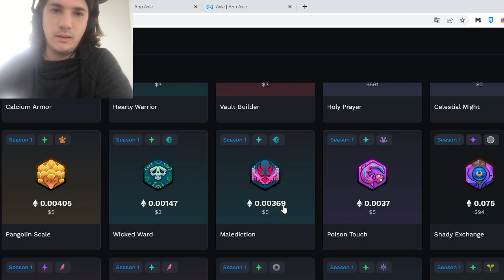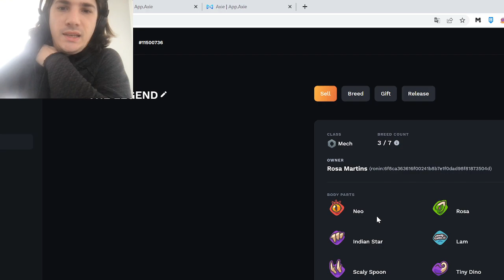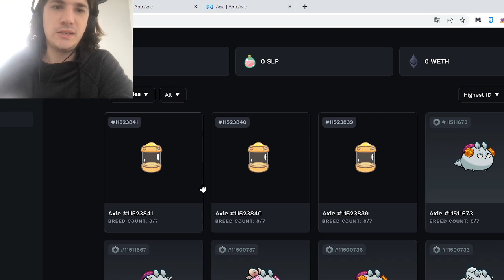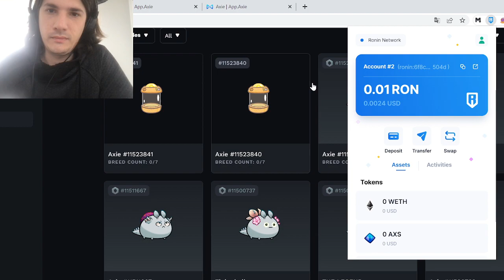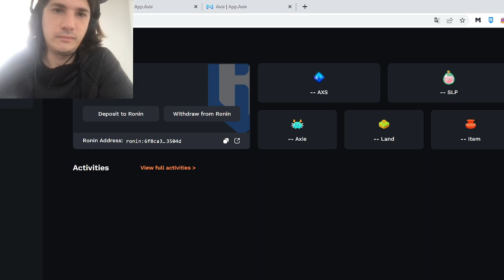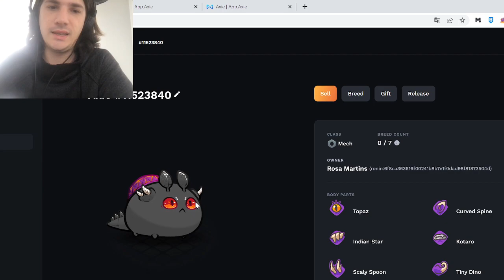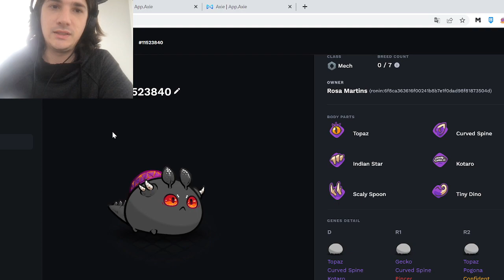The Origin of Axie's new God Mech v3!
Here I show the breeding process and thoughts of this new axie that is making people rage on ladder.